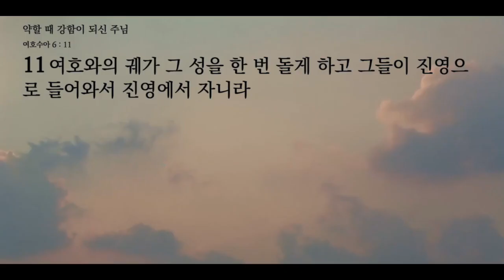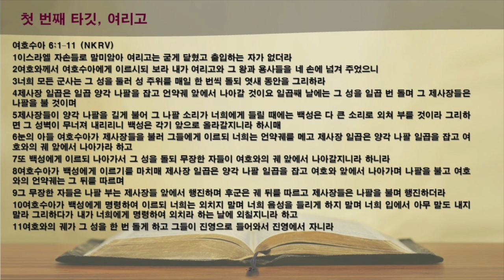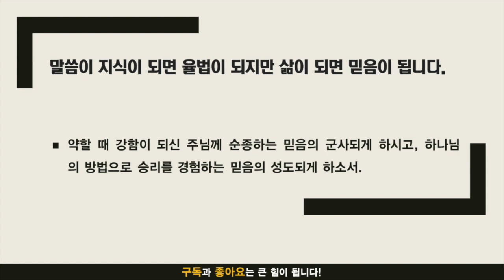묵상노트 ㅣ 약할 때 강함이 되신 주님 (여호수아 6:1-11)